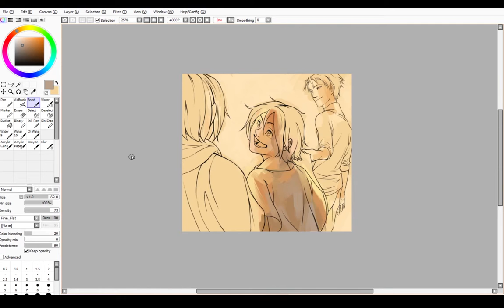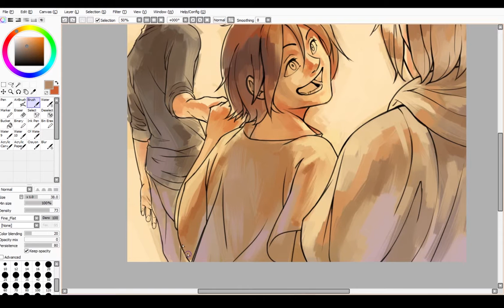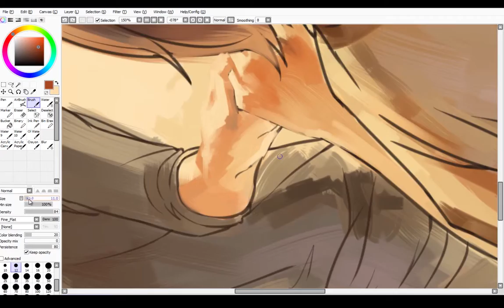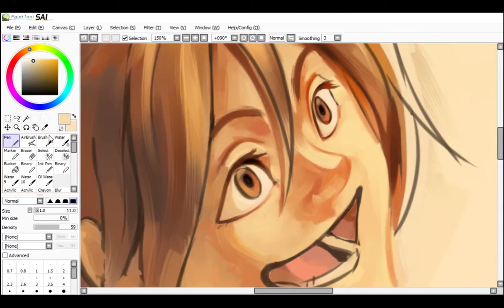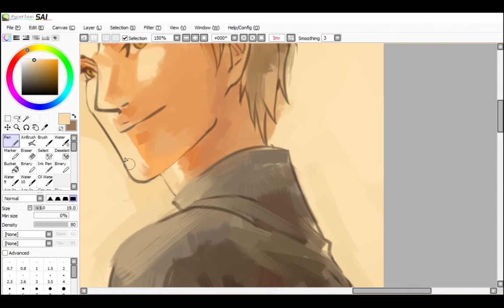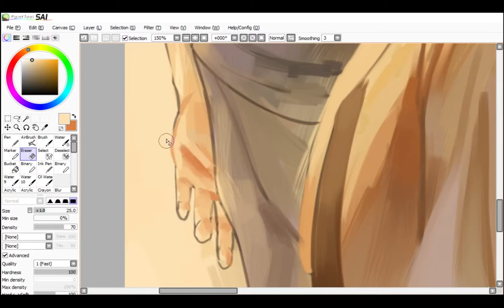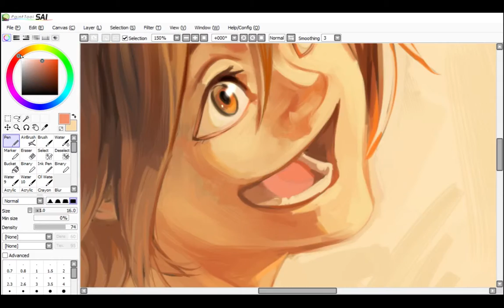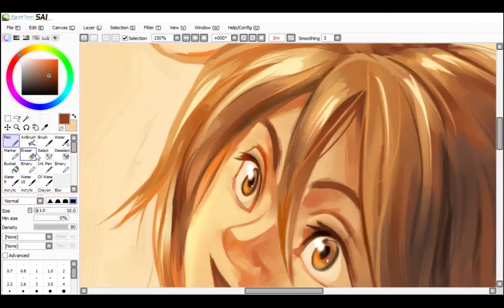trail [timelapse]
Well it's been a whole year since I uploaded something good job me.
Timelapse of my first full-scale digital painting which took forever because I switched computers (you can see the switch somewhere in there). Anyway that's it :^)

Time: 9h30min (kill me)

Tools:
Paint Tool SAI
Photoshop CC
Wacom Bamboo Create

1. Mou Sukoshi-Atsumi Saori